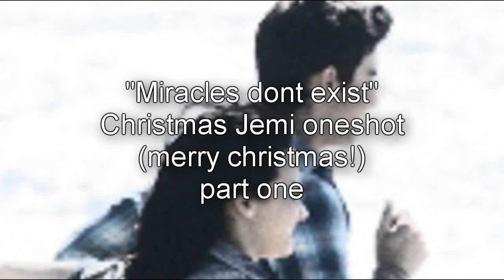Miracles Don't Exist Christmas Oneshot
Do you believe in Christmas miracles? Or just everyday coincidences? I sat by my window, it was Christmas eve, and I was spending it alone. Just three days ago my boyfriend broke up with me he should've probably ended his sentence with a  "Merry Christmas!" just to kick me when I was down.
I heard a knock on the door. I looked out the window to see a silhouette. So I walked to the door and opened it. I saw this guy standing there shivering  soaking wet, which was a bit explainable since it had been pouring for days now "um hi..." his rough voice said "my car broke down a couple of miles ago, ca I use your phone?" I broke out of my trance  "oh my god yeah! Let me get you a couple of towels to dry off" I let him in "the phone is in the kitchen I pointed toward the kitchen, and ran up for towels, I quickly grabbed two clean towels and  throttled down the stairs "yeah I understand..." he said into the phone and hung up "here" I walked in and gave him the towels "thanks." he said and smiled I now actually saw his face  he was really handsome, like out of this world handsome a little bit of a stubble on his face and thick eyebrows, a jawline that defined his whole face, his hair short and brown. His eyes, lazy looking, hazel, beautiful. I smiled. "i called the tow truck, he said that they're not working, being Christmas eve and all..." he sighed he looked down and back up at me in realization "oh god where are my manners" he said "I'm Joe" he smiled and put his hand out for me to shake "Demi" I shook his hand and he smiled "so, do you have anywhere to stay for the night? I asked truly hoping he wouldn't disappear and it was just a dream I've had while falling asleep on my couch but I didn't wake up and he didn't vanish so I guessed he was real "well I was heading towards Los Angeles but I guess I'm not anymore" he shrugged his shoulders "ummm... this is a strange proposition but if you want to you could stay here, there isn't any motels or hotels for miles away..." I said looking down "and, I don't have money for a hotel room, so I guess I can accept your proposition" he pushes his soaked pockets down I looked at him, but first I think you should probably change out of those wet clothes..." he smiled "yeah probably,but I left all my clean clothes in my car..." he looked up at me "I can give you a ride there and you can get your clothes" "please" he said I rode him to his car, but the car was stuck on the highway, he couldn't go alone, the cars whooshed past his car so I got out of my own car out to the pouring rain we ran carefully trying not to slip and he opened the trunk I took a big backpack and he took the rest which was a suitcase and some bags we ran back to my car and put the things inside my trunk I quickly closed the trunk and got to the drivers seat and he got to the copilots seat I breathed heavily it was cold I was wet and I didn't know why or how I've gone through so much today, but I did, I drove back home and we followed the same procedure, we took the bags out of the trunk of my car and run to my house we were now both dripping wet, my socks were we t form stepping on puddles and so were the bottoms of my jeans my hair was soaked and stuck to my face Joe looked at me and smiled "thanks" he said "it was nothing, really" I said lying and smiled "I'm thinking you possibly want to take a shower..." I looked at him, no ill just change, but if you need to the bathroom is-" "no I'm good ill just change to..." I smiled.
I sat on my chair next to my Christmas tree. Joe came in the room and sat on the couch next to me "I've prepared some coffee" I stood up on my socks and came back with a couple of coffee cups "here" I handed him one "I made it without caffeine I didn't know if you would have a problem with it." he smiled "anything warm is good right now." I smiled back "so..." he stared "it's Christmas eve and I'm guessing you celebrate because of your tree and all, so why so lonely?" he asked and I looked down "no one to celebrate with...  my parents live up in Washington and plane tickets aren't cheap, so yeah." "what and no friends anything?" "um..." "sensible subject?" he asked making sure I was ok with talking about it which I actually was since I guessed I needed to tell someone "well you're here might as well tell you... um my boyfriend broke up with me three days ago... worst Christmas present ever." "oh..." "what about you, who were you gonna go see up in LA? Girlfriend or something?" I tried sounding nonchalant... didn't work out so well... "no, I'm single my parents actually. But its ok I told them I maybe wouldn't be able to make it so they'll be fine" he said putting his empty cup of coffee down on the coffee table "do you-?" "no thanks I'm good" "so you're single... that's good I've been looking for a good rebound" I joked but he gave me a look "I'm kidding" I chuckled and so did he.